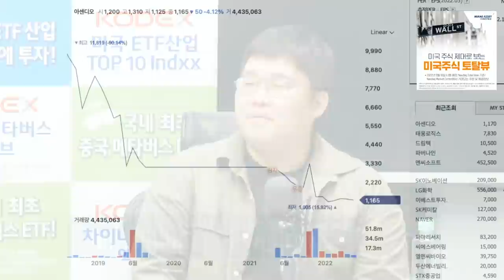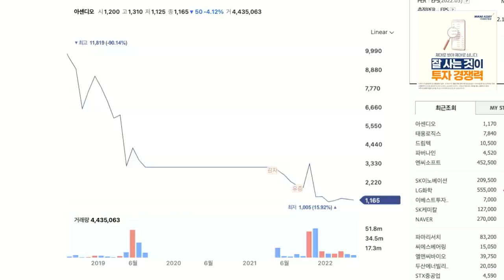★시청자 징징이 사연13★ 보이는 거 다 센디오 [정프로의 방과후 징징쇼_아센디오]